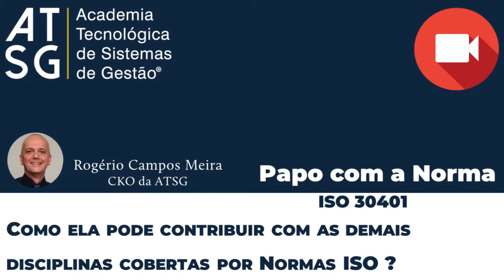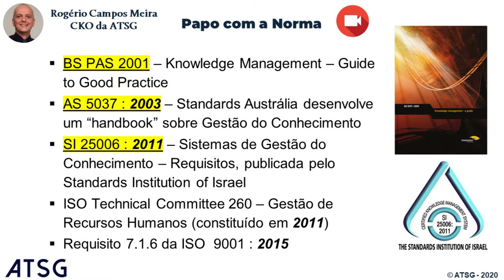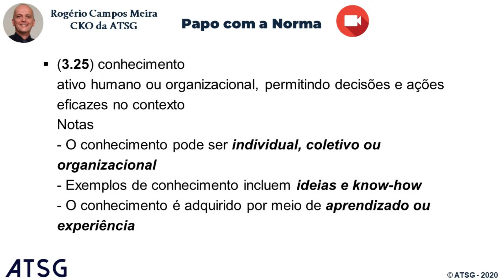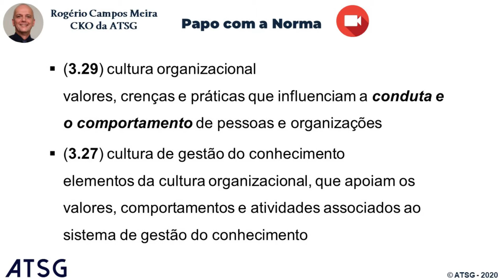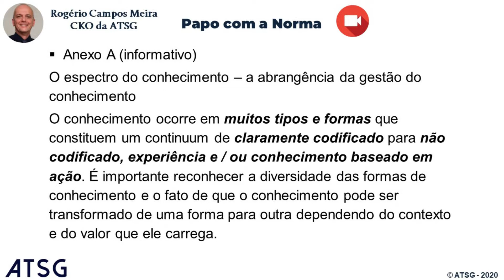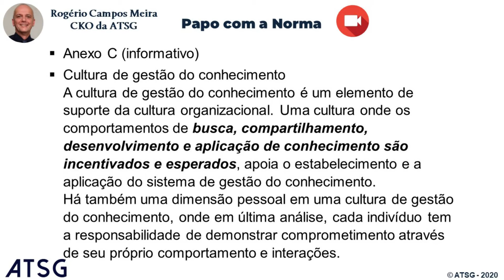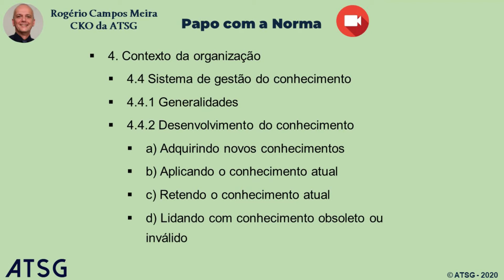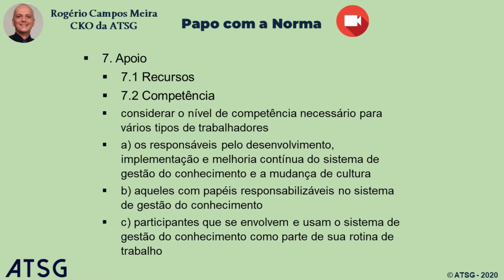Papo com a Norma - ISO 30401 : 2018 - Gestão do Conhecimento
::: Você conhece os Cursos Acreditados da ATSG para Formação de Auditores Líderes de Sistemas de Gestão ?

Como uma Norma pode ajudar a Gestão do Conhecimento de sua organização ?

A ISO 30401 pode ser útil em apoio a outras disciplinas de Sistemas de Gestão ? (como Qualidade, Meio Ambiente, ...)

Gestão do Conhecimento ajuda nas Crises ?

Esperamos que goste do conteúdo !

A ISO 30401 apresenta requisitos para um Sistema de Gestão do Conhecimento (SGC) em uma organização. Publicada em 2018, a Norma visa ajudar as empresas a gerenciar seu conhecimento de forma mais eficaz, a fim de melhorar seu desempenho e aumentar sua competitividade.

O conhecimento é um recurso fundamental para qualquer organização, e a gestão adequada desse recurso pode fazer a diferença entre o sucesso e o fracasso. A ISO 30401 oferece uma estrutura para a gestão do conhecimento, que pode ser aplicada em organizações de todos os segmentos e portes.

A Norma requer a identificação dos conhecimentos que são críticos para o sucesso da organização, bem como as fontes de tais conhecimentos. A Norma também exige que as empresas implementem processos para capturar, armazenar e compartilhar conhecimentos de forma sistemática e organizada.

Outro objetivo da ISO 30401 é promover uma cultura de aprendizado contínua dentro da organização. A Norma incentiva as empresas a fornecer treinamento e desenvolvimento para seus funcionários, a fim de aumentar seu conhecimento e habilidades. Também incentiva a implementação de práticas que incentivem a colaboração e o compartilhamento de conhecimento entre os funcionários.

A ISO 30401enfatiza igualmente a importância da liderança na gestão de conhecimento. A Norma requer que a alta direção esteja comprometida com a implementação do Sistema de Gestão do Conhecimento e que forneça recursos adequados para sua implementação e manutenção. Também exige que a liderança incentive a participação dos funcionários na gestão de conhecimento e que promova uma cultura de aprendizagem contínua.

Para ser certificada segundo a ISO 30401, uma organização deve desenvolver e implementar um Sistema de Gestão de Conhecimento que atenda aos requisitos da Norma. Isso inclui a definição de políticas e objetivos para a gestão de conhecimento, a designação de responsabilidades e autoridades, a implementação de processos para capturar e compartilhar conhecimento, a medição e monitoramento do desempenho do Sistema de Gestão de Conhecimento e a realização de auditorias internas e externas.

Em resumo, a ISO 30401 é uma importante Norma para qualquer organização que queira gerenciar seu conhecimento de forma sistêmica e sistemática. A implementação da Norma pode contribuir fortemente para a identificação e gerenciamento do conhecimento de forma mais eficaz, para a promoção de uma cultura de aprendizado contínua e - em última análise - para o aumento da competitividade.